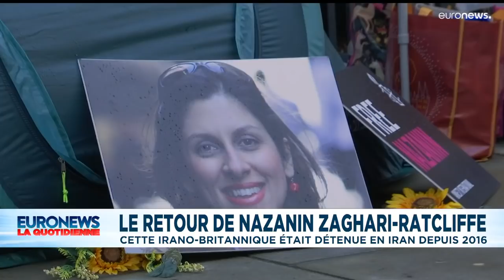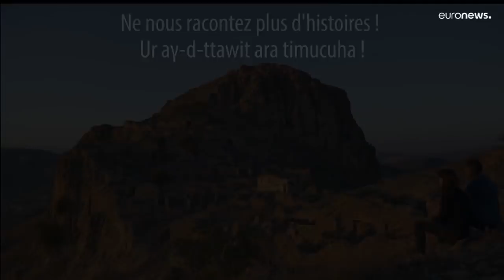L’info du jour | 17 mars - Mi-journée